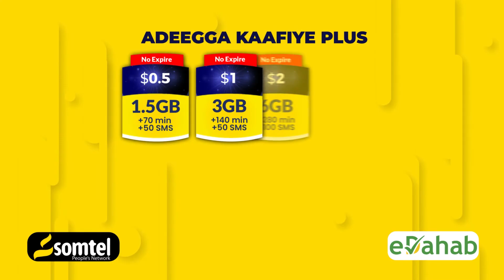Sheekh Muuse "As waan ka Adkaaneeynaa"